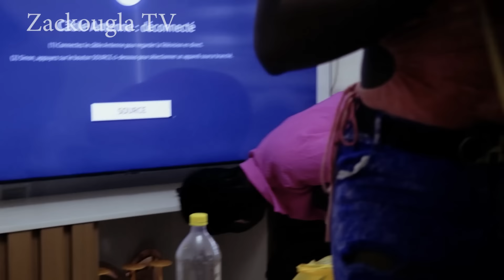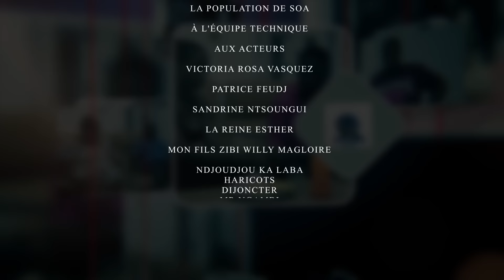Willy et ses Waka - L'autoroute de Zack feat Ndjoundjou Kalaba, Willy Magloire et Disjoncté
Willy envoie ses filles dépouiller Disjoncté et Ndjoundjou Kalaba. Malheureusement pour elles, ce dernier va les surprendre et vous pouvez imaginer la suite avec Kalaba 😂 Chacune rejète la faute sur l'autre 😂😂😂 ça va cuire sur elle!

Cast: Zack des Zacks, Njoujou Kalaba, Edoudoua Non Glacé, Laure Moa Minga, Haricot Beans, Jordane Ngassa, Essola, Long Poil, Eyenga Aline, Mballa Berthe.